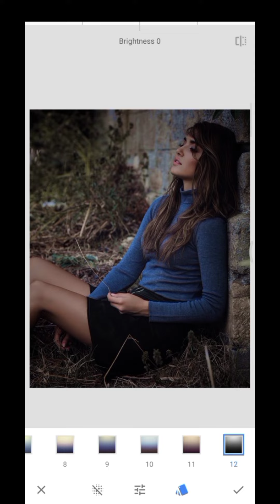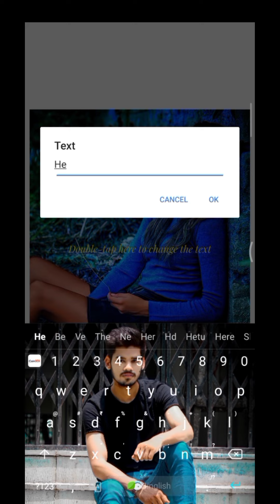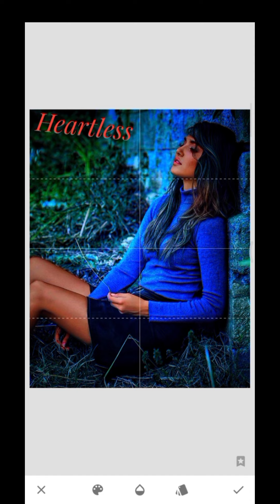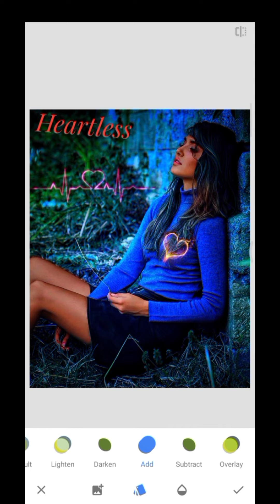Snapseed Background Change Photo Edting!❤️❤️ Snapseed stylish photo Editing/ Photo Edting in Video,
Next Videos ke liye Link par click kare Editing video

instagram par Follow kare🙏🏻🙏🏻 Follow instagram

Video topic